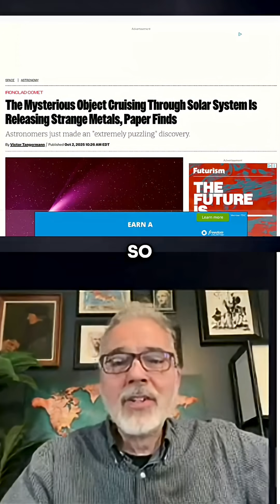Mysterious Object: Strange Metals in Our Solar System!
Richard Dolan discusses a recent paper detailing astronomers' puzzling discovery that the interstellar object 3I/ATLAS is releasing an extreme abundance of nickel and iron in its gas plume, making it stand out from other comets. Like 👍 this video to support Richard's work.